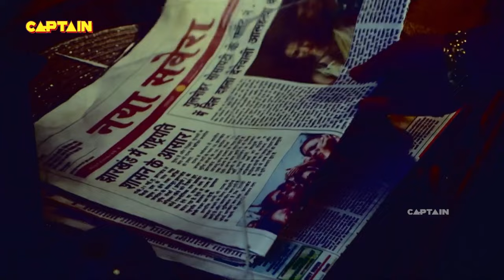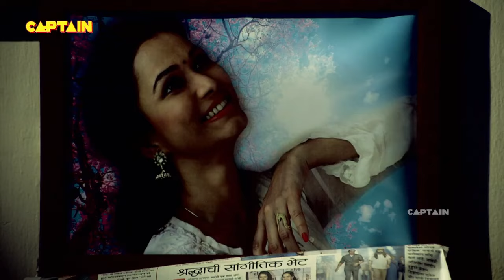अपनी पति की कब्र सजा रही है डरावनी पत्नी की आत्मा || AAHAT